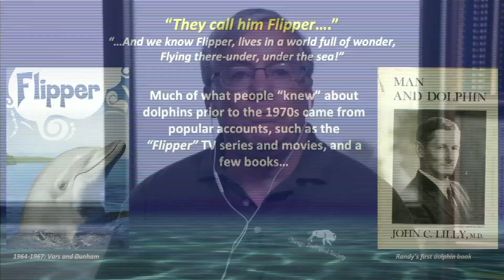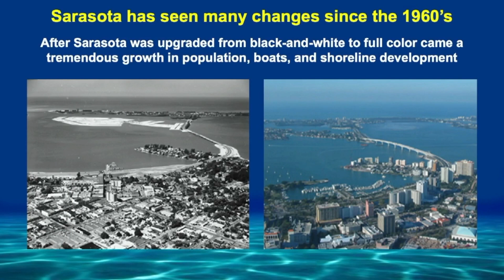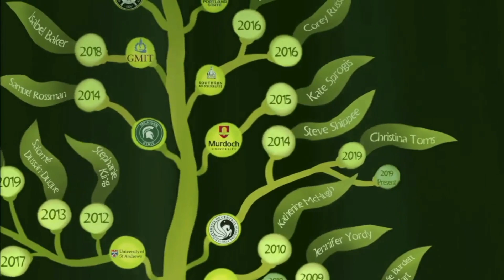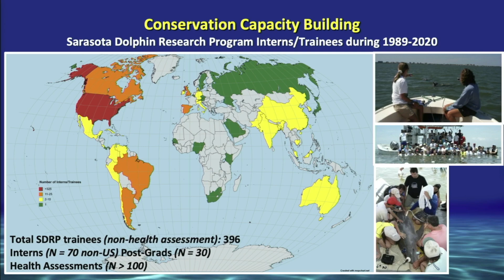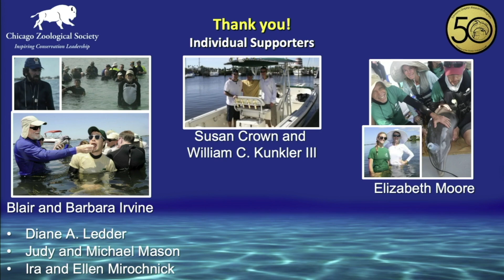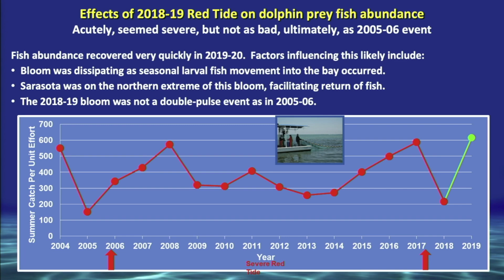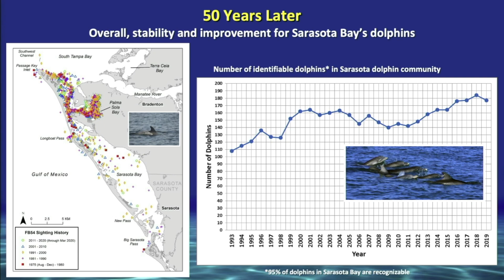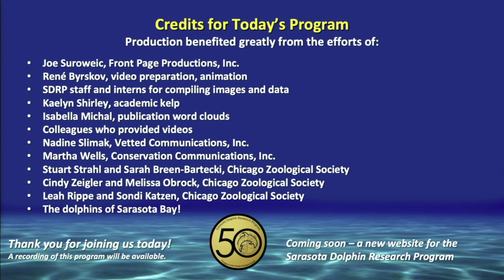Sarasota Dolphin Research Program 50th Anniversary Celebration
On Oct. 3, 1970, two male bottlenose dolphins were tagged near Sarasota, Florida, in Palma Sola Bay. That moment would eventually blossom into the Chicago Zoological Society’s Sarasota Dolphin Research Program (SDRP), which today conducts the longest-running study of a wild dolphin population anywhere in the world.

The Program was the first to document the year-round residency of populations of bottlenose dolphins in coastal waters — a pioneering discovery about dolphins followed by many other findings just as groundbreaking.

Today — as the Program celebrates its 50th anniversary with this virtual celebration — it is held up as a model program for dolphin studies in locales around the world, and the Sarasota dolphins are used as a reference population for comparative studies of at-risk dolphins in other places, including Louisiana where the dolphins of Barataria Bay continue to be plagued by the effects of the 2010 Deepwater Horizon oil disaster.